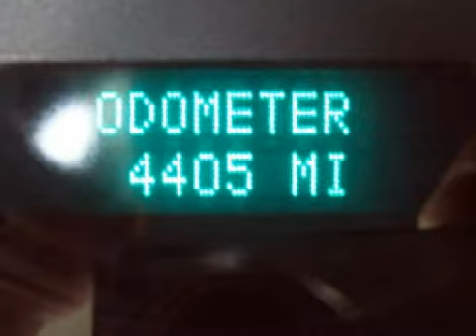Chevrolet Silverado 1500 Neenah WI 54956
Year: 2009
 Make: Chevrolet
 Model: Silverado 1500
 Engine: 5.3L V-8cyl
 Trans.: a
 Exterior: Black
 Miles: 4,399
 Interior: Ebony